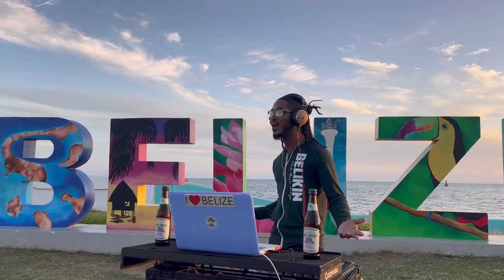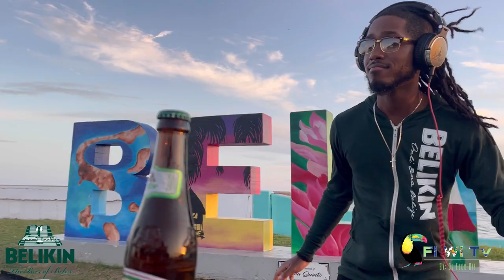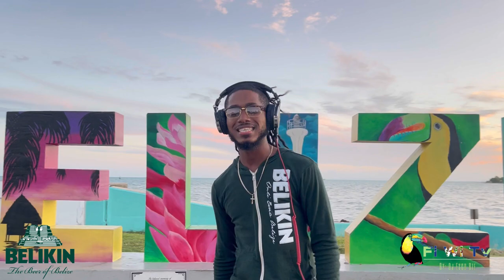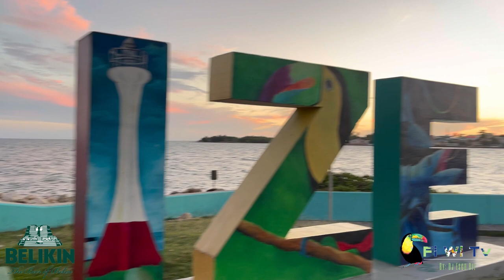BELIZEAN MUSIC PART 2🇧🇿💥 BY: PRINCE KEVIN 🤴🏾🕺🏻🔥 🎧Presented By: DJ ESCO BZE 🎥 📺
01. 6 Frass - Friends (Prestige Riddim)
02. Delly Ranks - My Dreams (Prestige Riddim)
03. KingTj - Mama (Prestige Riddim)
04. Wip - Hold Mi Down (Prestige Riddim)
05. Den Z - Envy Mi (Prestige Riddim)
06. Kvng Jay - Youths Dem (Prestige Riddim)
07. Stig Da Artist - High (Prestige Riddim)
08. J Monie - Make Me Feel (Prestige Riddim)
09. Kylon Eiley - Caribbean Girls
10. Dee Breezy - All Over The Place
11. Stig Da Artist - Love You Forever
12. Unlmtd - Complications
13. Stig Da Artist - 12 Noon
14. King Rome - Come Back
15. Den Z - (YSLM)
16. YasThalia - Tropix
17. Stig Da Artist - Crazy